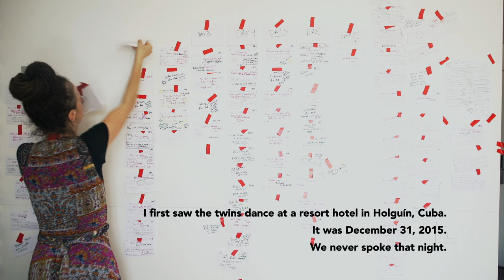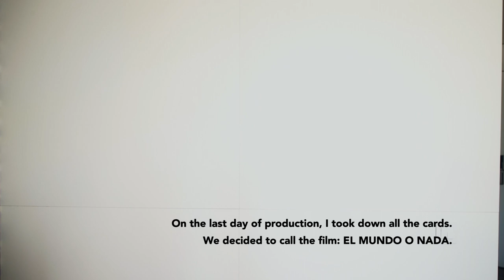The World or Nothing_Trailer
Official World Premiere 2019 HOT DOCS
The World or Nothing: El Mundo o Nada

Documentary: Feature
Trailer

Produced & Directed by Ingrid Veninger
Introducing: Rubert & Rubildo Donatien Dinza

Cinematographer: Leon Guallart Diaz
Sound Recordist: John Switzer
Editor: Claudia Munuera
Colourist: Dave Muscat, Deluxe Post Production

Shot on location in Barcelona, Spain
Post-Production in Toronto, Canada

Follow @sensacion_gemela